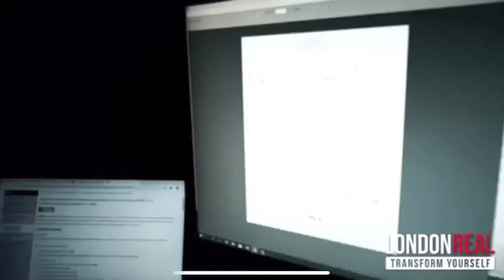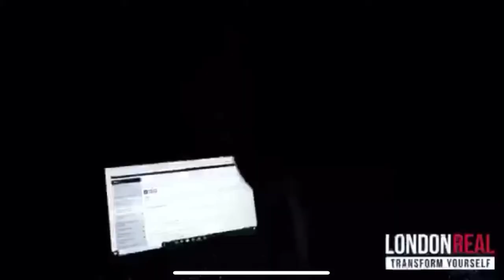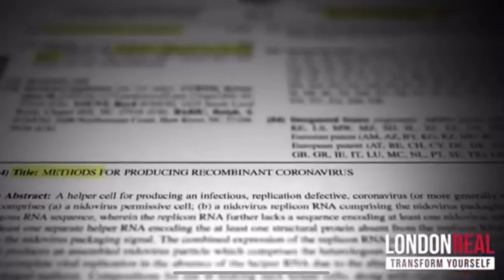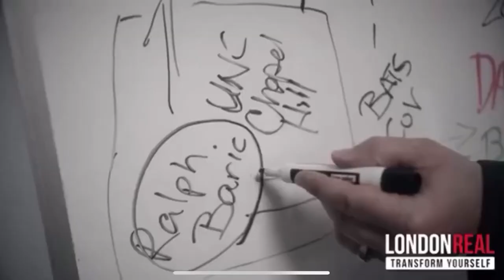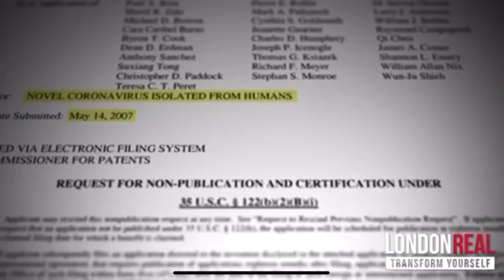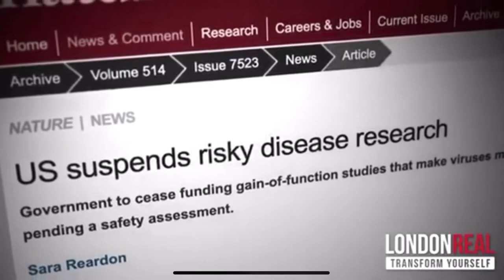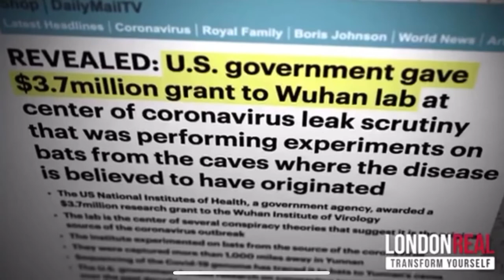Must watch this.